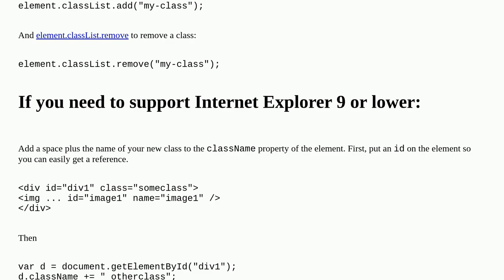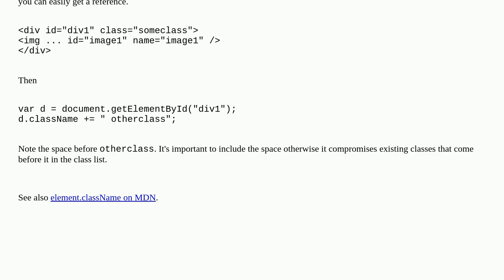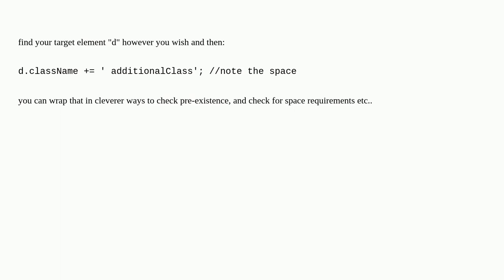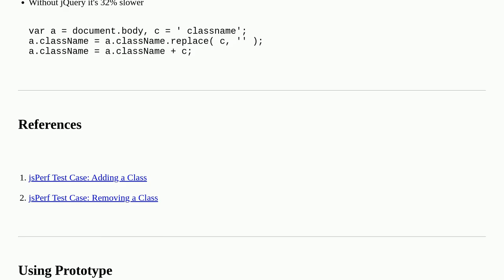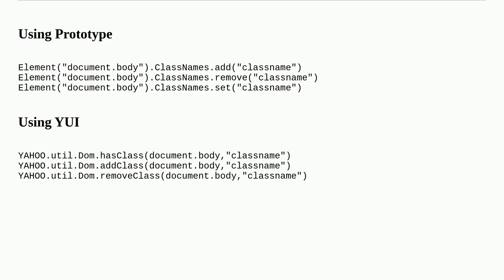How to add a class to a given element?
A special thanks goes out to the community

  dom-manipulation javascript